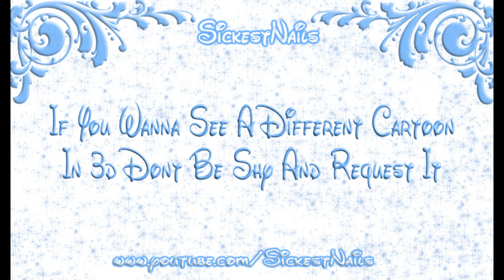acrylic nail design-3d cinderella/carriage =) #1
hey u guys well here is a tut on a 3d cinderella & her carriage that i have been wanting to upload but didnt have a chance i have been working on a couple 3d characters that hopefully ill upload every week if u have a request on a character u wanna see done dont be shy k haha lol =) but anyways well this design might be hard for some but with practice you can do it ;) it has been a while since i had done a free hand 3d since my last flowers hehe but anyways let me know what u think

Decorations Info:
Acrylic paint all from Michaels
Light Blue-Yellow Acrylic colors from ebay
Rhinestones from ebay
Light Blue glitter from michaels (mix with Clear Acrylic)
Gold Acrylic Mix From Mica Powders "Paradise Star Gold" coastalscents.com